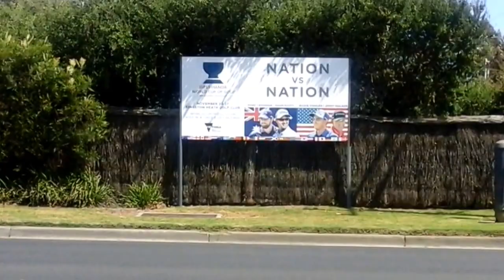Golf Glam !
Mary is at world cup golf with her friend Gordana wow a hole in one ! (Comedy) meeting Micheal klim swimming champion and golf cam  interviewing  intresting people that are spectating Who said golf was boring not !!! This was so much fun Please note danish players name is Thorbjorn OLESEN not Soren KJELDSEN apologies for the wrong name !